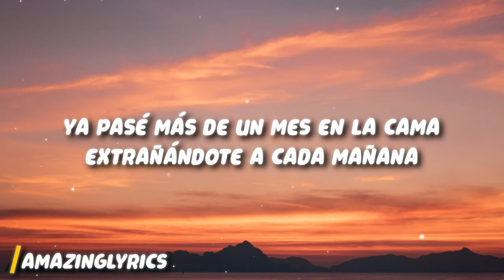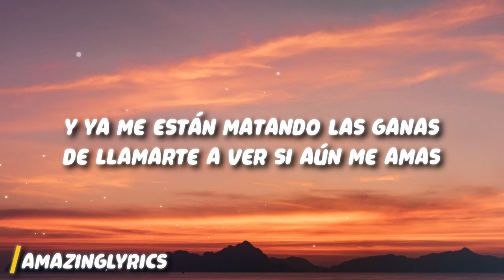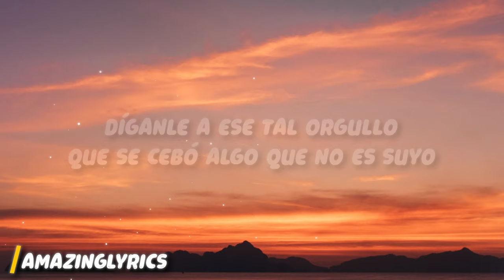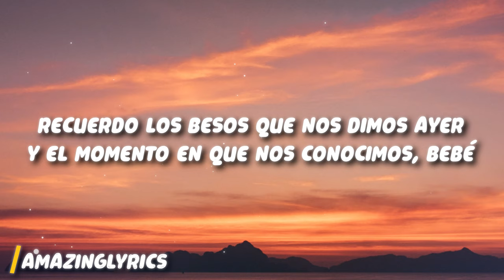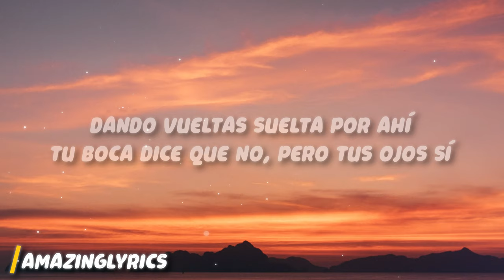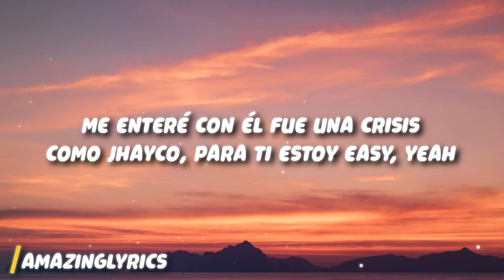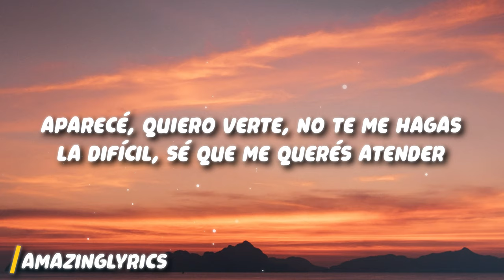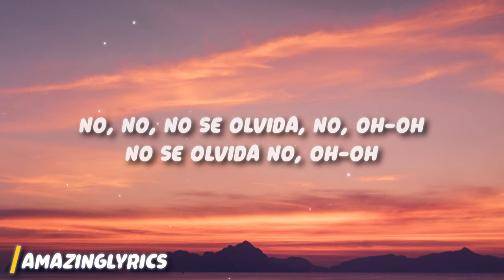Luck Ra, Khea - HOLA PERDIDA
Letra:

[Intro: Luck Ra]
Hola perdida, este tema es para vos
Que no me llamás todavía
Y dice algo como esto

[Verso 1: Luck Ra]
Ya pasé más de un mes en la cama
Extrañándote a cada mañana
Y ya me están matando las ganas
De llamarte a ver si aún me amas
Díganle a ese tal orgullo
Que se cebó algo que no es suyo
Porque siempre fuiste para mí
Sola para mí, te quiero decir

[Coro: Luck Ra]
Hola, perdida
Soy yo, el examor de tu vida
Volví para volver a hacerte mía
Porque un amor así no sе olvida
Y hola, perdida
Soy yo, el examor dе tu vida
Porque un amor así no se olvida

[Verso 2: KHEA & Luck Ra]
Recuerdo los besos que nos dimos ayer
Y el momento en que nos conocimos, bebé
Esta noche pensándote, de tragos me pasé
Andabas perdida, pero ahora te encontré
Dando vueltas suelta por ahí
Tu boca dice que no, pero tus ojos sí
Baby, sácame ya de este frenesí
Que pa' estar contigo sé que yo nací (¡Eh!), yeah
Me enteré con él fue una crisis
Como Jhayco, para ti estoy easy, yeah
Aparecé, quiero verte, no te me hagas la difícil
Sé que me querés atender
Por más que tenga fama de llamar a mi ex

[Coro: KHEA & Luck Ra, Ambos]
¿Hola?
Hola, perdida
Porque un amor así no se olvida (¡Y luego llegó a todos!), dice
Y hola, perdida

[Puente: KHEA & Luck Ra]
No, no
No se olvida, no, oh-oh
L-U-C-K
Yeah
KHEA, yeah

[Coro: Luck Ra & KHEA, Ambos]
Hola, perdida

[Outro: Luck Ra & KHEA]
No se olvida, no
¡Muchas gracias!
Argentina está en la casa
Un fuerte aplauso para KHEA